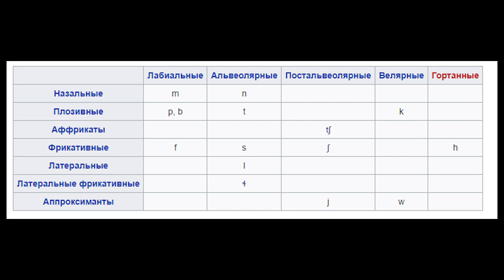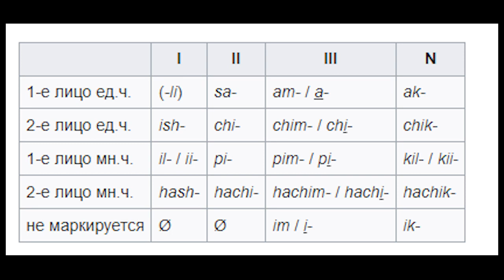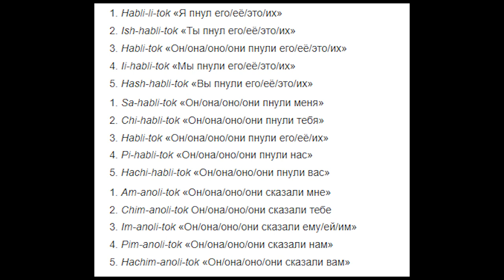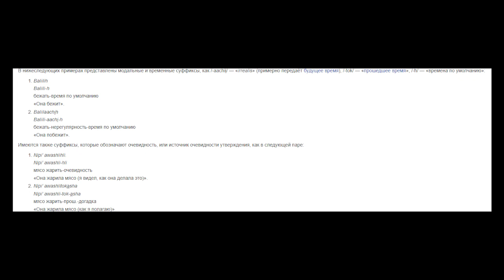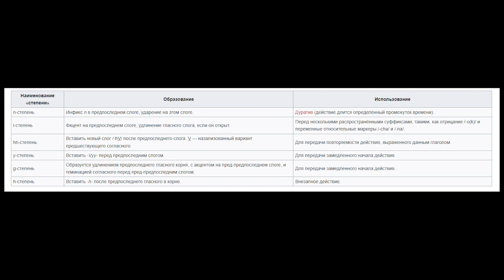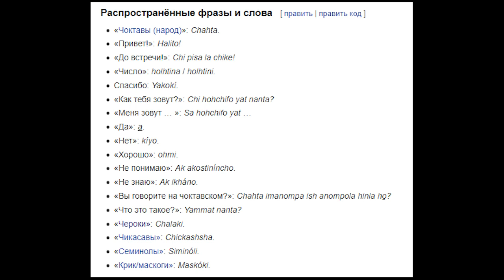Чоктавский язык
Язык индейцев Миссисипи